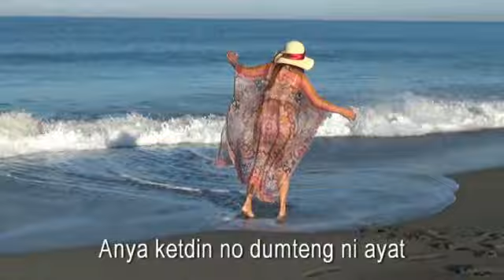Ilokano/Ilokano Song Nagtumpongen Dear Textmate Part2 Vhen & Emy by Benny A. Ventura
Ilokano Love Song.  Nagtumpongen Da Ayat. Dear Texmate series2 of 3
words & music: Benny A. Ventura
Dou vocals: Vhen Bautista & Emy Fernandez
produced by Emy Fernandez